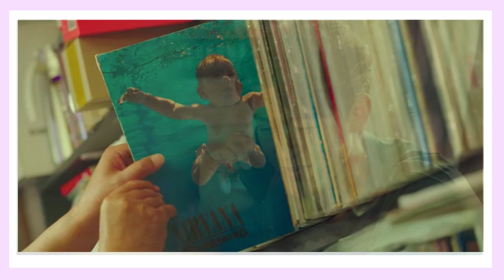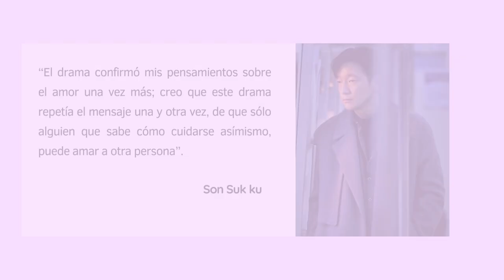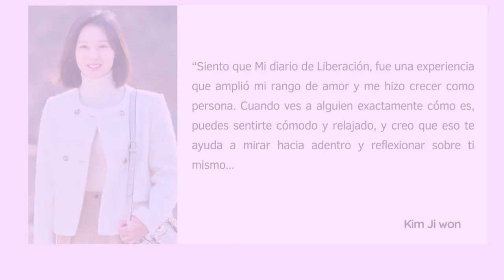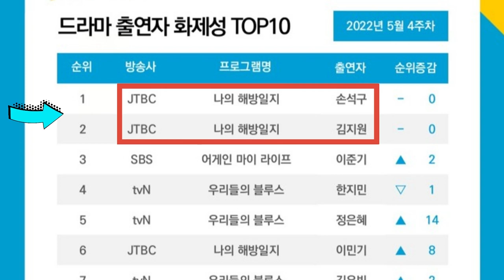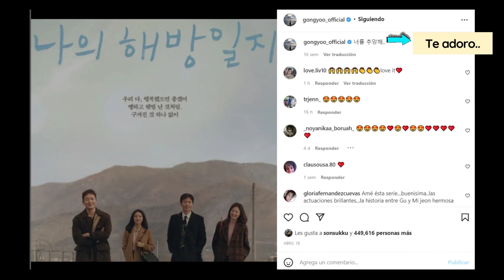📙 Mi diario de Liberación lo que NO SABÍAS | Mensaje de Despedida de Actores | Nirvana |Gong Yoo Fan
Lo que NO SABÍAS y TODO LO QUE DEBES SABER saber sobre Mi diario de Liberación: actores, Gong Yoo se declara fan del drama 😱, referencia a BTS, mensaje de despedida de actores, etc. @Seung Gina TV

►¿Qué fue lo que más de gusto del dorama 😊?¿que otro dato interesante agregarías a la lista🧐?

0:00 Intro
0:54 Elenco
2:50 Director y Guionista
3:55 Coincidencia de Actores
4:17 Nirvana
5:28 Venérame Adórame
7:26 Referencia a BTS
7:59 Return to Paradaise (Película)
8:40 Audiencia
9:47 Gong Yoo Fan
10:34 Mensajes de Despedida de Actores
12:05 Bonus  Frases para Recordar